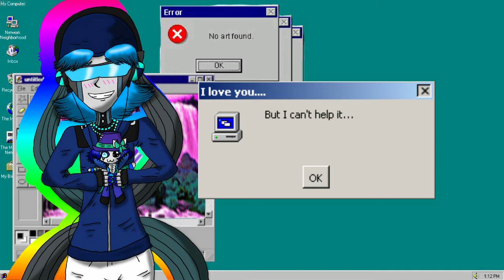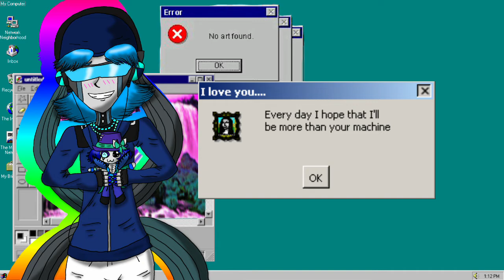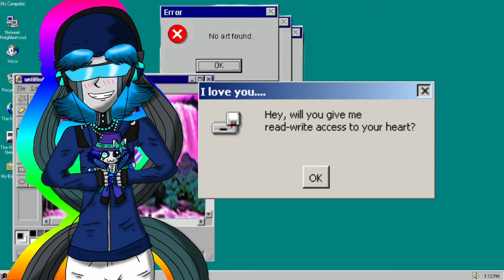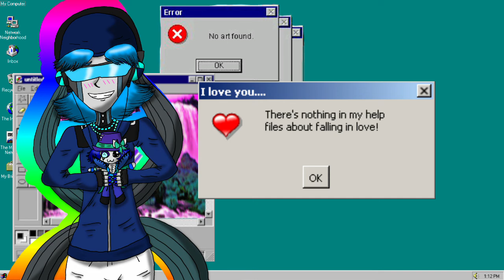[Chipspeech original] Terminal 99, Dandy 704 - System Critical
Edit 7/16/22: This song now has a VSQX file!
Question dialogue: Will you upgrade Terminal to your boyfriend? [Yes] [No] [Retry]
I'm not sure why there's a weird glitching effect around the cursor at the very end, I'm really sorry about that and hope it's not too distracting.
I also don't know why the X on some of the boxes are pressed down while others aren't- I'm guessing it's an option I must have accidentally turned on in Error Designer and didn't know about it lol
Background stickers are from Vaporgram. As stated in the title, I used a MIDI from Soundation during the chorus of the song, and I also used NKRS200's Error Designer 5.0 to make the dialogue boxes.
The mouse click sound effect is from Masgame on Freesound.org.
I made an outro and decided to put it at the end of this- I know for sure I'll use it at the end of my comedy videos (like my Wifi names ones, or the longer skits/animatics) and maybe my originals too, like I did here, but I probably won't put it at the end of my covers.
The song in the outro is nightcored Love And Joy by Yuki Kimura.